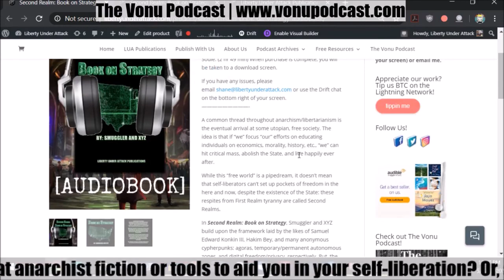TVP Intermission #45: The Origins of the Harney County Committee of Safety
A Committee of Safety can be briefly defined as a mutual self-defense association that also operates as a parallel government. Historically, they were known under a variety of names, yet, their function was exactly the same – to pool manpower for defense of the community and legitimize a self-organized populist government.

From the English Civil War of the mid-17th century to the Revolutionary Wars of Independence for both America and Texas, Committees of Safety have historically demonstrated their efficacy in practically securing liberty.